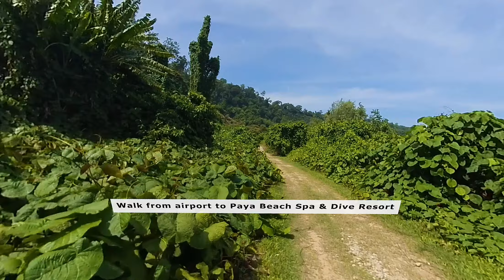180 VR - Malaysia 2023 - Tioman island - part 1/2